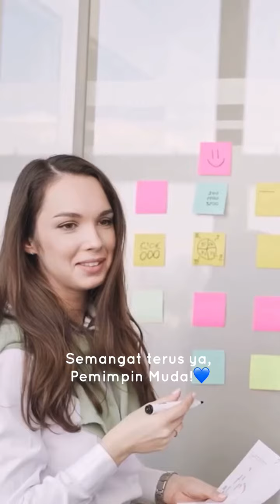Cara Mengatasi Anggota Organisasi Yang Pasif!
Cari tau yuk alasan kenapa anggotamu pasif, share solusi buat menghadapinya ala Pemimpin di kolom komentar ya?🤗